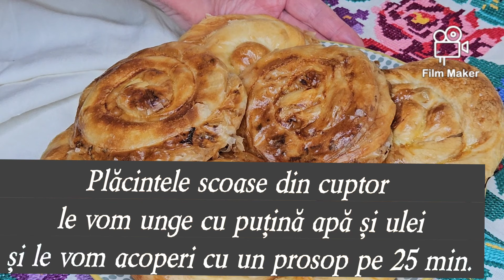Două plăcinte dintr-o foaie.Ușurați-vă munca și mâncați gustos.Se topesc în gură..Такой рецепт вы не